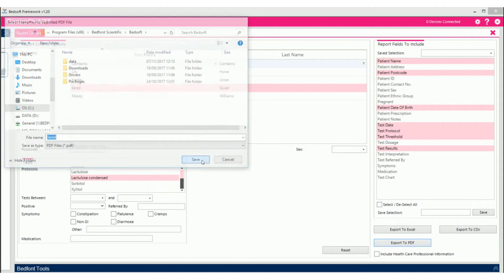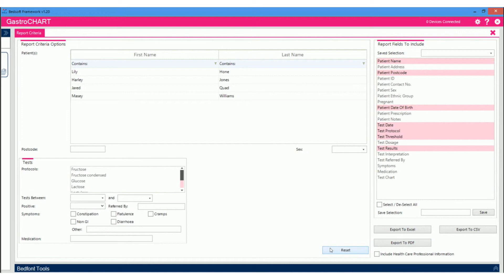Chapter 12: Using GastroCHART to generate reports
In this video, we take you through Chapter 12 of 12 which shows how we can use GastroCHART™ to generate reports.

Still in need of further information about the GastroCHART™ software and Gastrolyzer® products? to find out more!